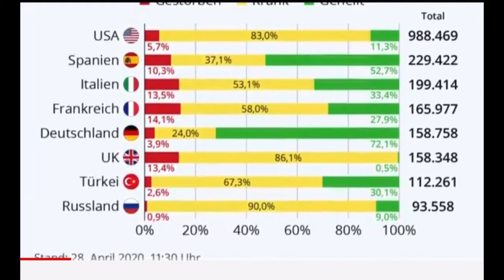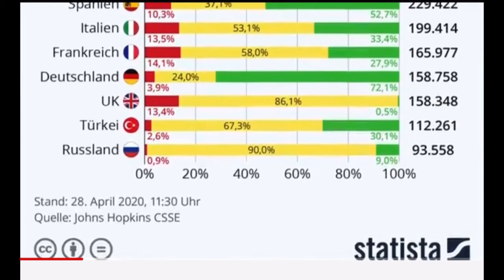KORONAVİRÜS | Son Durum 29 Nisan 2020